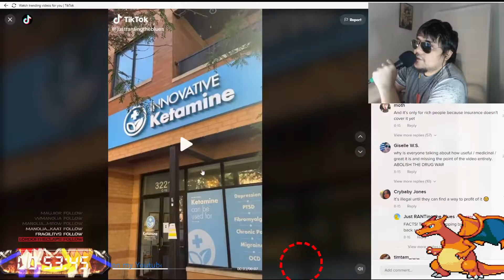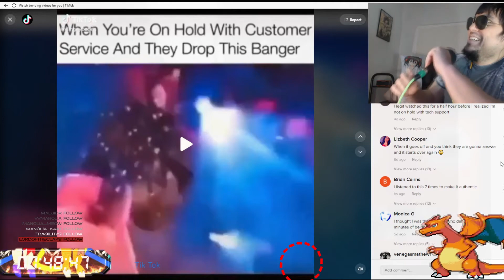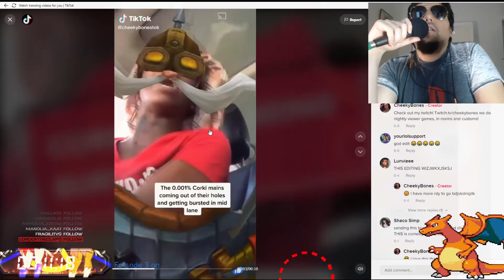Off The Grid - Donda on Tik Tok (Live Reaction)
R3B3L L3G3NDz forever